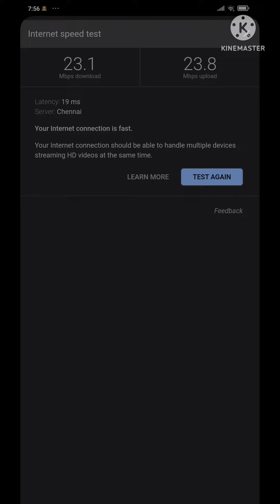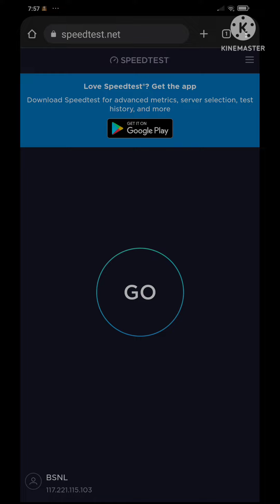How to check Mobile Internet speed. മൊബൈലിൽ ലഭിക്കുന്ന ഇന്റർനെറ്റിന്റെ സ്പീഡ് അറിയാം